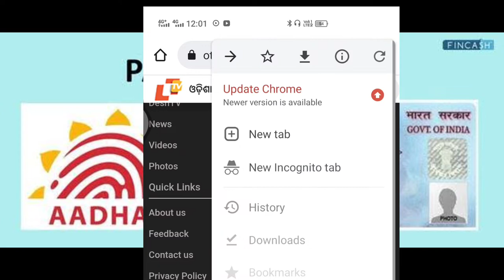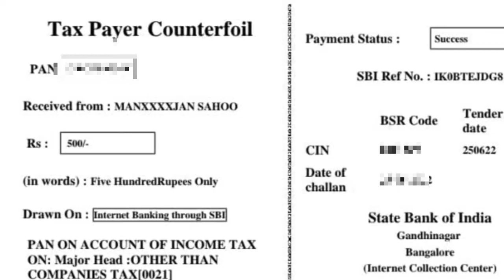କେନ୍ଦ୍ର ସରକାରଙ୍କ ବଡ ଚେତାବନୀ ଆଜି ନକଲେ କାଲି ଫାଇନ ହିଁ ଫାଇନ କିନ୍ତୁ Tunguru Bhola news ରେ ସମସ୍ତେ ବେସ୍ତ 😭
Your quires:-
Is it required to link Aadhaar with PAN?
Why my PAN is not linked with Aadhar?
Can we link Aadhar to PAN card online?
What happens if PAN card is not linked with bank account?
aadhaar pan link
https onlineservices tin egov nsdl com
uses of pan card
e filing pan aadhar link
link aadhar
aadhar pan link status